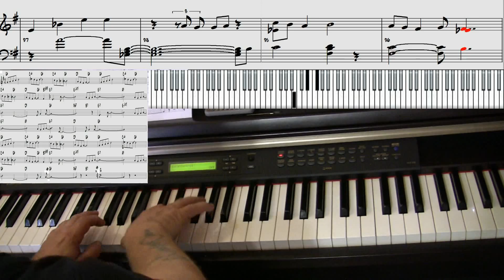Blue Skies - Piano jazz cover - Yvan Jacques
Blue Skies song written by Irving Berlin - improvisation on VST Ivory ll
& acc: band-in-a-box Real Tracks